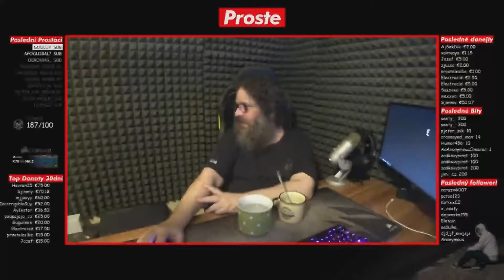KDO NESKÁČE NENÍ N*BBA N*BBERSKA